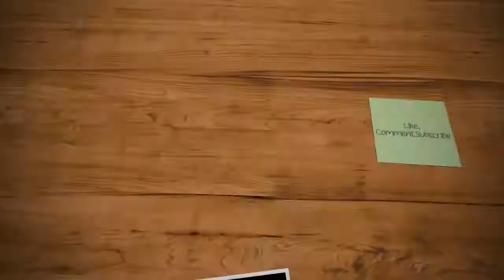Hero Hunters - NEW CINDER and Campaign 2-1 CITY HALL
In HERO HUNTERS, you assemble a squad of muscle-bound heroes in a series of battles, choosing which combination will fare best against the cadre of enemies the game throws at you. With over 40 (ultimately) to choose from, there's a strategic element to the game. And by upgrading characters with the spoils of victory, there's a role-playing element as well. Players switch between members of their squad by tapping on their profile pictures, and then aim using the left side of their screen and firing and using special powers (such as healing other players or attracting enemy fire) on the right. The game features a campaign mode as well as a player-vs.-player multiplayer mode.